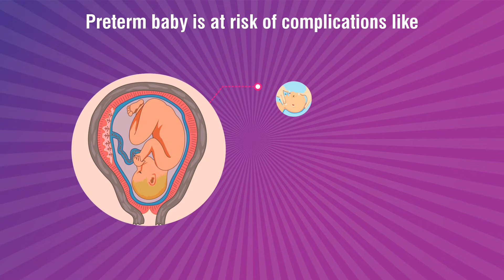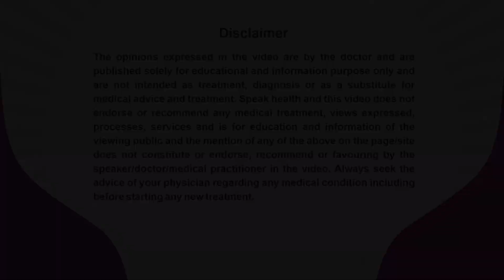Dr. S. Gomathi Sankari_PrematurityAwarenessMessage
Dr. S. Gomathi Sankari, An Obstetric & Gynaecologist practicing at Subavalli Tamilmathi Hospital, Devangar, Middle Street, Jayankondam - 621802 is sharing her expert view about Pre-Term Birth for patient awareness and benefits.